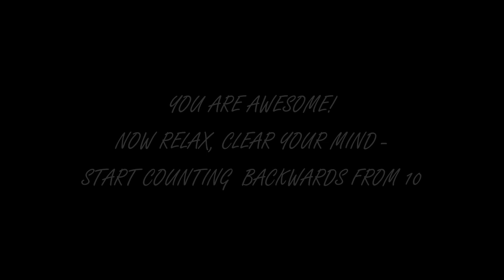8 HOURS GENTLE RAIN ROLLING THUNDER, RELAXING FAST HEALING SLEEP STRESS RELIEF MEDITATION PRAY YOGA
8 HOURS SOOTHING SOUNDS OF CALM WATERS, BUBBLING FOUNTAIN, RELAX FAST HEALING SLEEP STRESS RELIEF MEDITATION PRAY YOGA. Lower heart rate and blood pressure, reduce stress, start healing immediately and fall asleep in minutes! Enjoy the calming effect of nature with gentle rain, rolling thunder, soothing fountain sounds. Ideal for relaxation, sleeping, meditation, and yoga, this soothing soundtrack is the perfect companion for your mindfulness practices.  As the tranquil sound washes over you, worries and tension dissipate, replaced by a sense of calm. Drift off to sleep, lulled by the gentle melody of nature sounds  .This natural white noise provides a soothing environment, perfect for combating insomnia and promoting restful sleep accompanied by a dark screen video to further enhance your restful experience.

Attribution: This video contains my original content by and is edited & completed to an original form by: “Beyond Calm “channel.